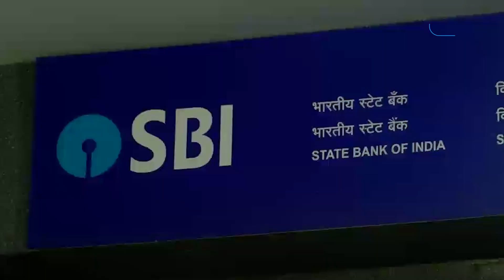Bank Holiday| August में आधा महीना बैंक बंद! | BIZ Tak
Bank holidays in August: Banks to remain closed for 14 days in August 2023, check full holiday list
BizTak Premium ज्वाइन करने के लिए क्लिक करें .